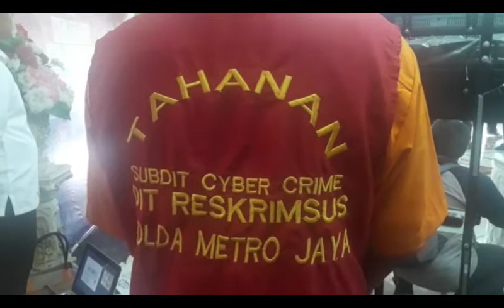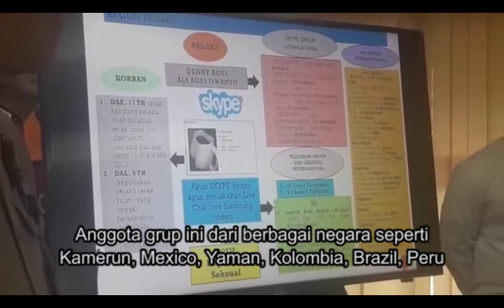Polda Metro Bongkar Pedofil Jaringan Internasional via Skype